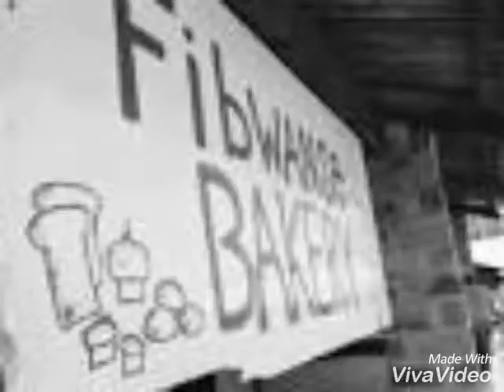Importance of girl child education By Grace Soko